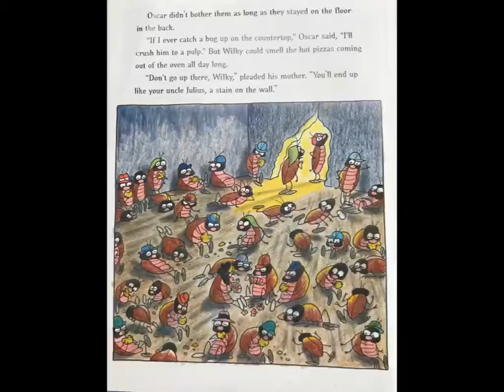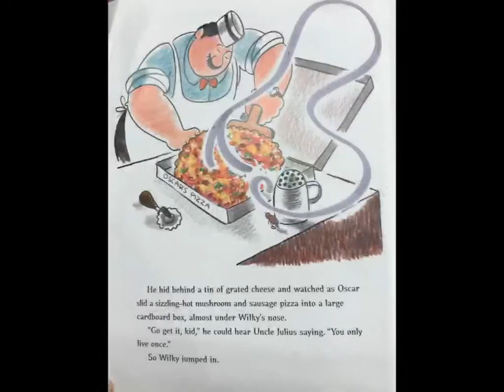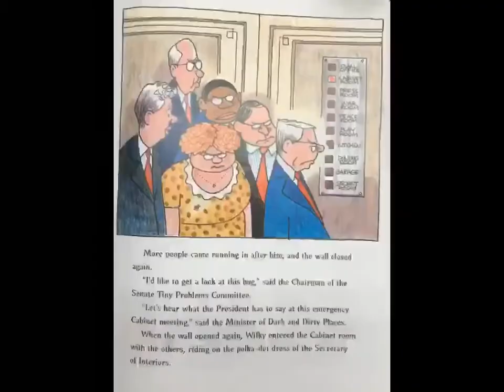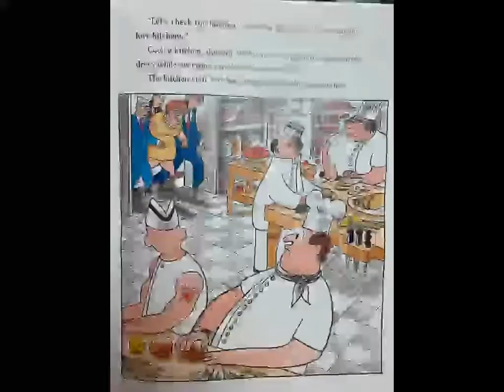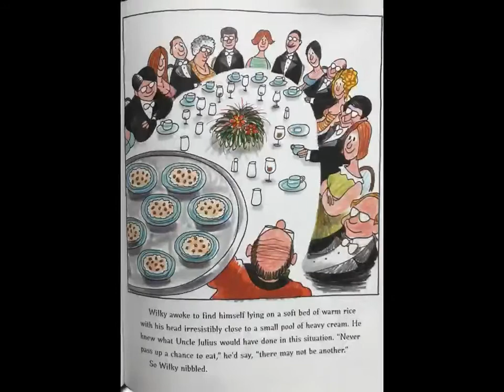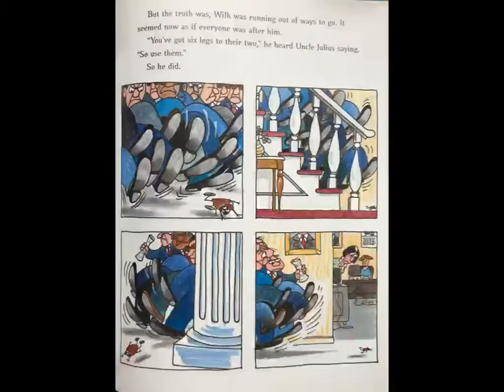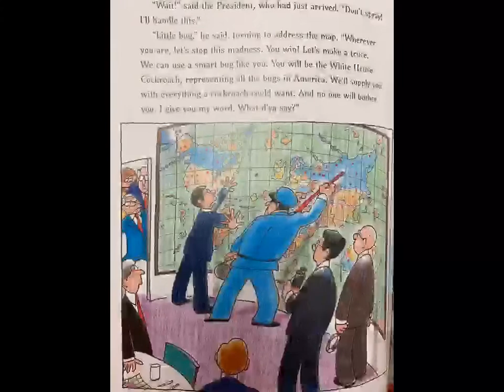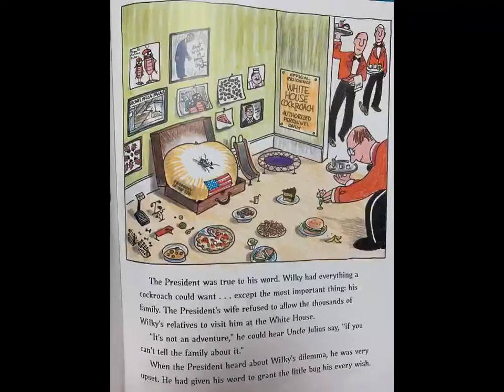Wilky the White House Cockroach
For Read Across America week